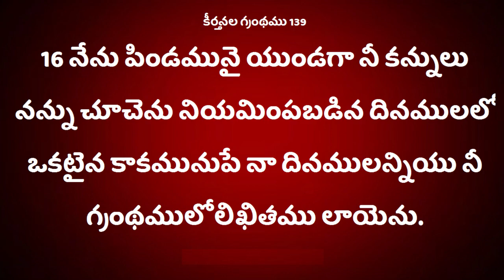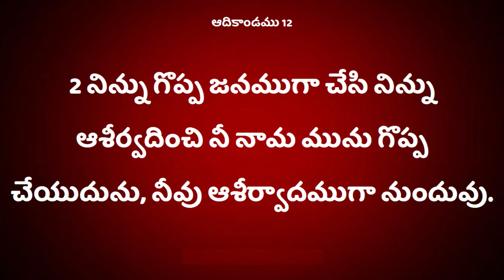100 Deevena Sandesalu # Sister. Valli pushpa Garu